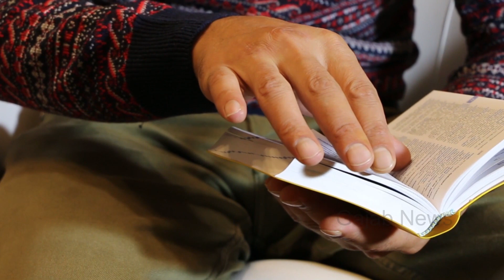Habits of Highly Successful People | Gajab News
habits of highly successful people

These Habits can turn you into a Highly Successful Person from an Ordinary Guy! What are the best habits which most successful rich billionaires famous people have? Watch this video which is full in the power and will give you a guide through the best  habits which can make best out of you efforts in your life! Watch till end!

What are the habits which successful people have?
How successful and rich people think in their life?
How famous and successful people achieved their dreams?
This motivational video in Hindi is helpful for all those who are studying in schools / colleges or are preparing for competitive exams and for those who want to achieve something big in their life! This video is mainly for motivational purpose.

Here You Will Find Videos about Interesting information, Education, environment And Science Related. But Mainly We Make Videos on Interesting information, You Can Watch Our Videos and You Will Definitely like It. And If You Like It Please Share Those Videos with Your Friends and Family So Make Sure To Subscribe Our Channel and Hit That Bell Icon 🔔 to Never Miss Any Update